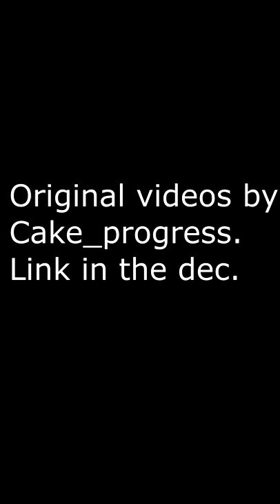CPS (Clicks Per Second) - America vs Russia meme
ip: play.Teslacraft.org